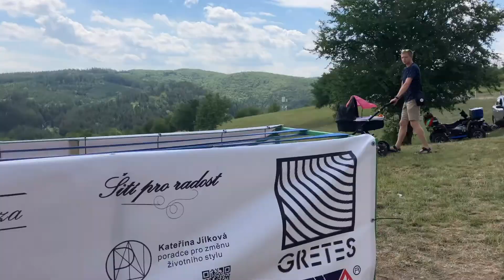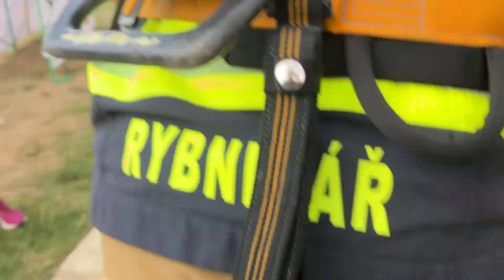TFA Salašská rozhledna 2022 Ondřej Rybnikář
TFA Salašská rozhledna 2022
Ondřej Rybnikář
SDH Blatnice pod Svatým Antonínkem
Kategorie do 35 let 1. místo
Čas 3:10,79